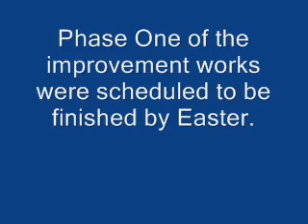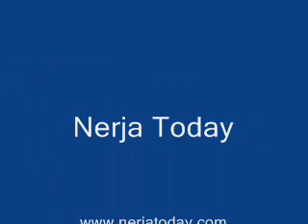Nerja, Spain - calle Carabeo update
Nerja Today Report - Progress on roadworks due to be completed by Easter. March 13th 2008